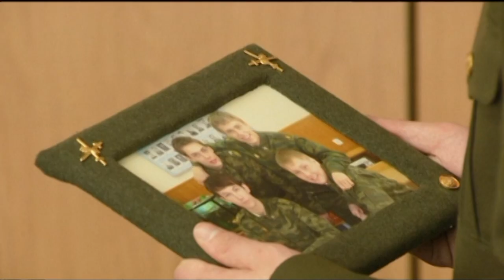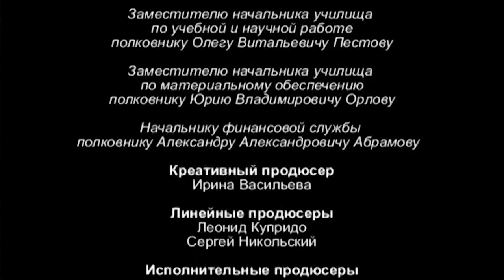МАЛЬЧИКИ ВЫРОСЛИ - КРЕМЛЕВСКИЕ КУРСАНТЫ 70 СЕРИЯ @KinoPolet ​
СЕРИАЛ КРЕМЛЕВСКИЕ КУРСАНТЫ 70 СЕРИЯ

Романенко встает на сторону Войны и принимает решение о переводе Тополя. Макаров требует от Сухомлина сказать адрес Полины. Курсанты проходят «обкатку» танками. Перепечко попадает в очень неприятную ситуацию.

*НЕ ПРОПУСТИТЕ!